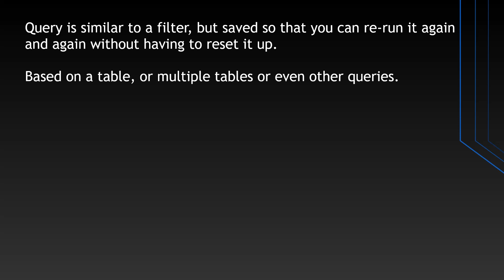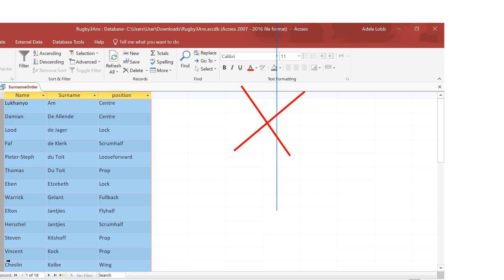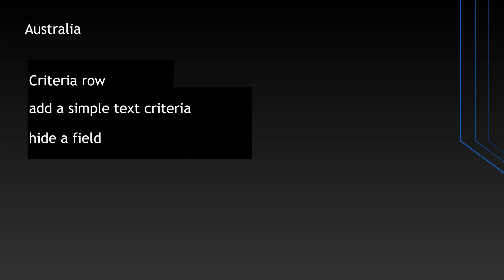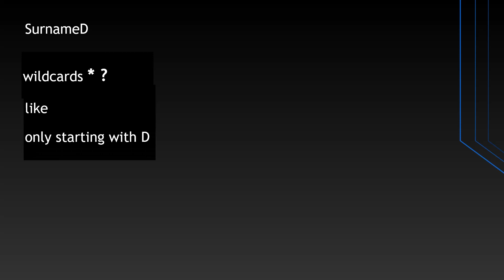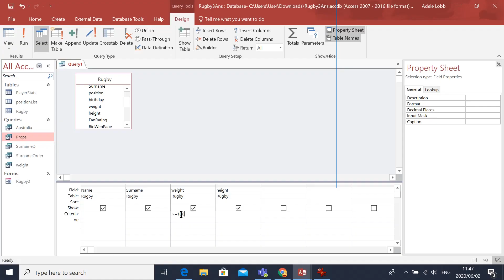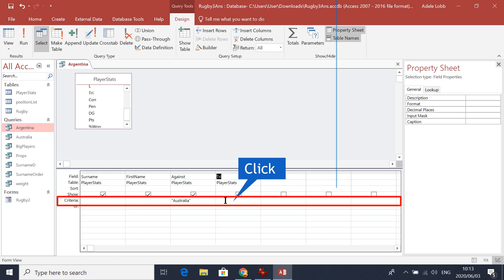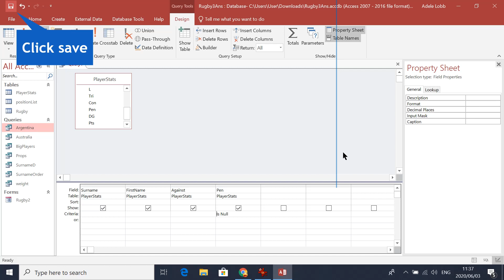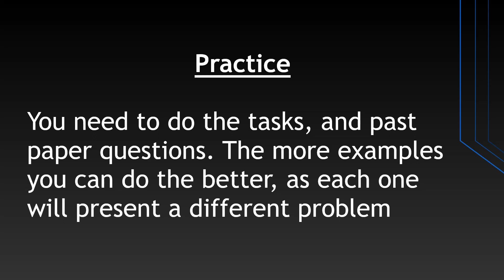Database queries 1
8 Queries - each query will teach you something different and go over the common stuff. The following is covered in this video creating, sorting, criteria,hiding fields, wildcards, copying queries, OR, AND, IS NULL.

Uses the file Rugby3.accdb (shorturl.at/uEN15)